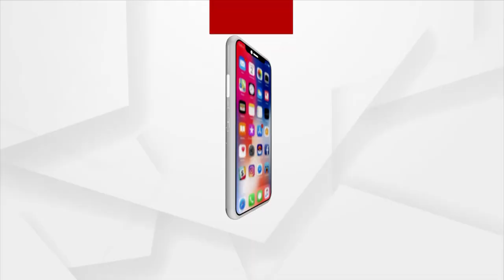Students and Parents Protests over Charakani Primary School relocation in Angul District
Angul district's Chhendipada block Shimilipal panchayat's Charakani primary school has not been relocated after repeated allegations by the administration. Students and parents protested for three days, but the administration did not respond.